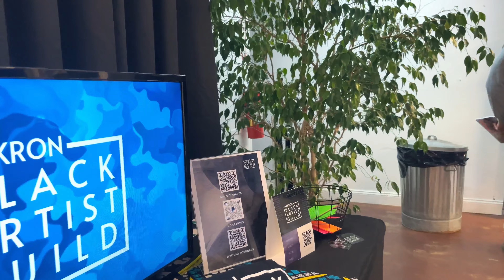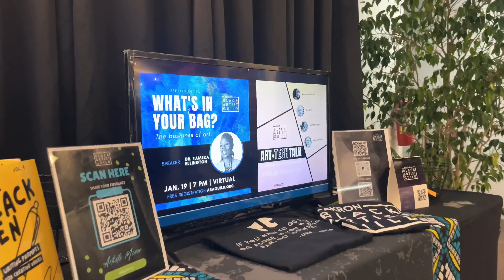ABA Guild Mixer Recap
At the end of the day, genuine relationships go beyond the agenda or initiatives.

The Guild hosted an Artist's Mixer that connected artists and community leaders, investing in building a more robust arts and culture sector in Akron. It was also an opportunity to learn more about each other and engage in thoughtful conversations that will lead to action in our communities.
Video by Robert Greer
Location: East Ave Market